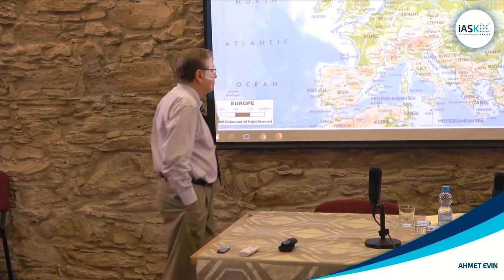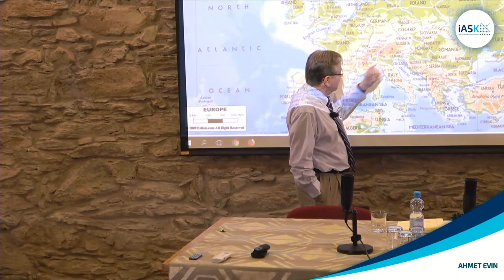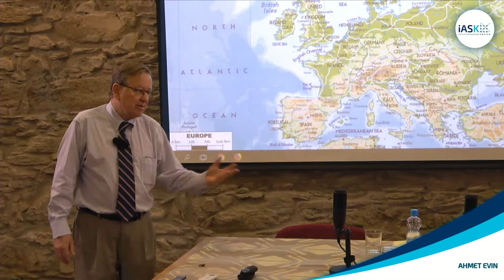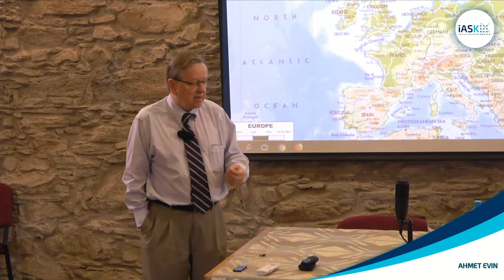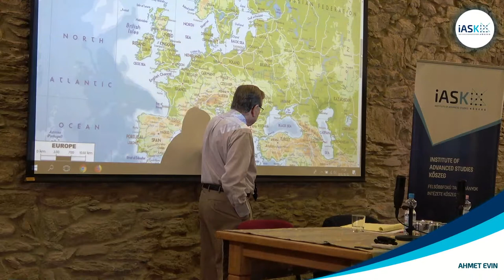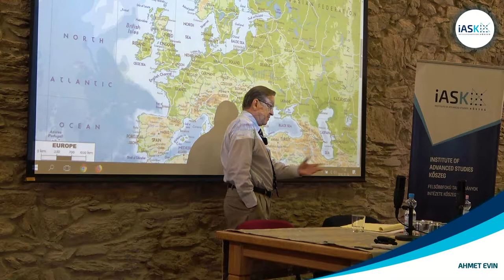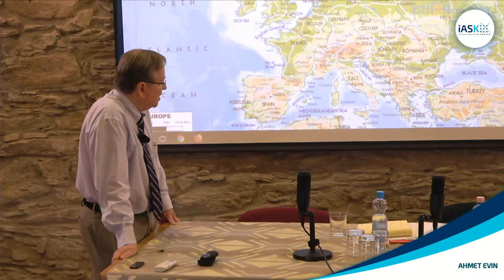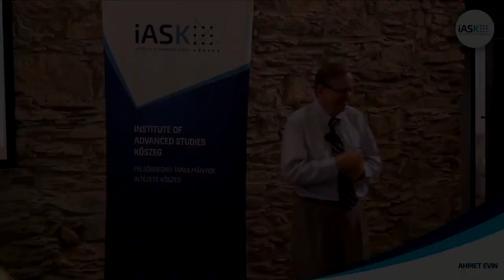The Ottomans in Europe – Lecture by Ahmet Evin at iASK (2nd part)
The Future of Europe – in a Global Context – IASK Lecture Series

Ottomans in Europe

The rapid Ottoman expansion from Thrace to the Danubian Europe is remembered as posing the greatest threat to Christendom. It gave rise to the widely shared image of the “terrible Turk” as the most feared enemy of European peoples and civilization and has helped enriched particularly the German language with specific references to measures adopted to warn or fend off the Turkish menace, such as Türkensteuer, Türkenglocken, and the overall Türkenfurscht. The threatening image of the Turk was never replaced with a weaker and meeker one despite the long period of Ottoman decline when the empire came to be called the sick man of Europe.

The perception on the Turkish side was more complex and paradoxical. Shortly after the establishment of the frontier Beylikate, the Ottoman sultans aimed to consolidate their power in Byzantine territories, particularly in Thrace. From Mehmet II, if not even earlier, they came to see themselves as the heirs to the Roman empire. They shared a similar sense of rivalry to the Church of Rome as that harbored by the Eastern Church, which they saw both as a vassal and a dependent to be protected.

Only during the period of decline did Europe loom both as a model and a threat to the Ottomans.

At its heyday, Ottoman territories in Europe extended roughly to the same borderline that divided the eastern and western commands of the Tetrarchy formalized at the end of the third century AD. The Ottoman – Hapsburg border, in retrospect, seems to have perpetuated the Roman administrative division as well as the borderline between the Catholic West and the Byzantine East. After World War II, the iron curtain also seems to have reinforced the perception of difference between eastern and western Europe. Have these administrative, military, ethnic, and confessional differences resulted in a kind of cultural cleavage passing through Central Europe? Can we glean any clues from Central Europe’s history as borderlands to consider the future of Europe?

Lecture by Ahmet Evin – Sabanci University, iASK

Date: on 2nd of May at 10.00 a.m

Venue: Zwinger, Kőszeg H-9730 Chernel st. 16.